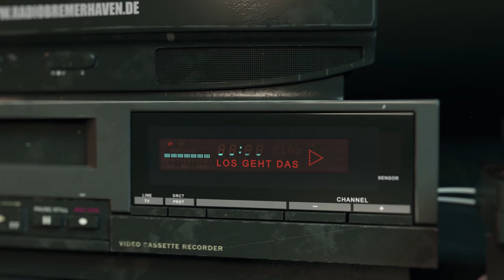Robbie Williams Bonn LIVE August 30th 2022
Wenn der größte Entertainer ruft, kommen wir natürlich! Lange haben wir auf dieses, eigentlich für 2020 geplante Konzert zum Ehren von Beethoven gewartet. Nun war es endlich so weit, die Hofgartenwiese in Bonn füllte sich schnell mit den besten Fans, die man haben kann. Um kurz nach 21h ging es dann auch los! Aber seht selbst!
Hier haben wir einen kleinen Zusammenschnitt. Manche Aufnahmen stammen aus einer WhatsApp-Gruppe, diese hat vielen weitergeholfen z. B. wenn es um Parken oder den Einlass ging! Dies war eine tolle Gruppe! Danke Carina!

Folgt uns für mehr Videos!

When the greatest entertainer calls, of course we come! We waited a long time for this concert in honor of Beethoven, which was actually planned for 2020. Now it was finally time, the Hofgartenwiese in Bonn quickly filled with the best fans you can have. Shortly after 21h the concert started! But see for yourself!
Here we have a little summary. Some shots are from a WhatsApp group, this has helped many, for example, when it came to parking or the entrance! This was a great group! Thanks Carina!